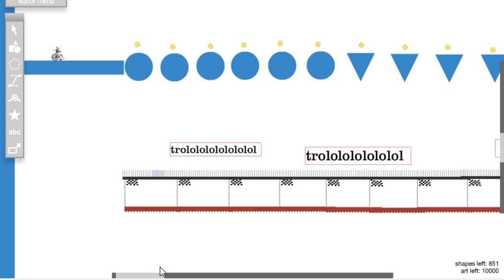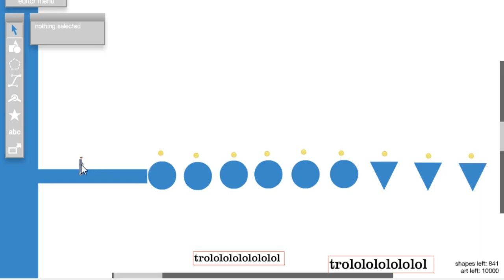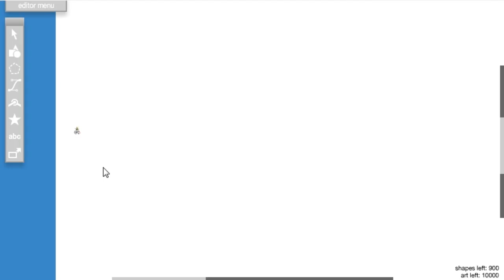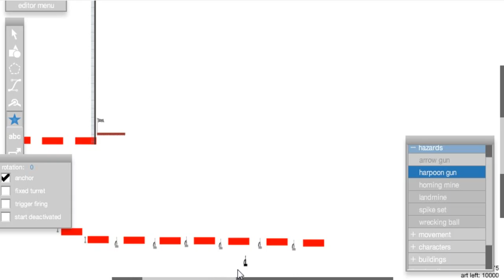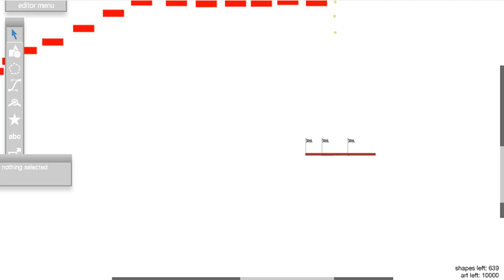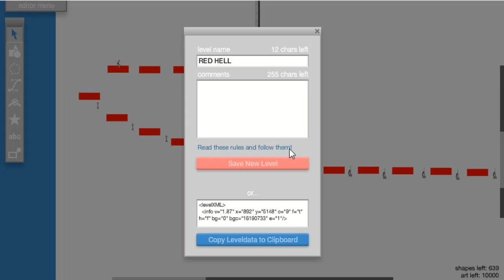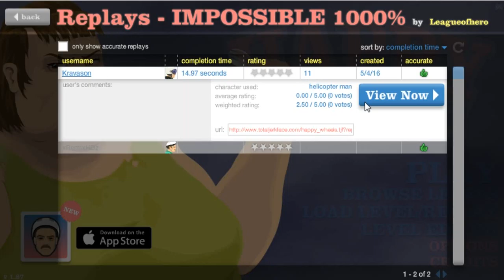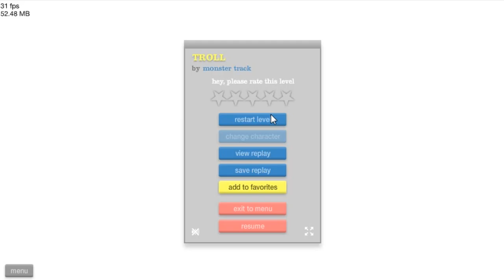HAPPY WHEELS vqmnit srverebs part 2/Lever editor part 2